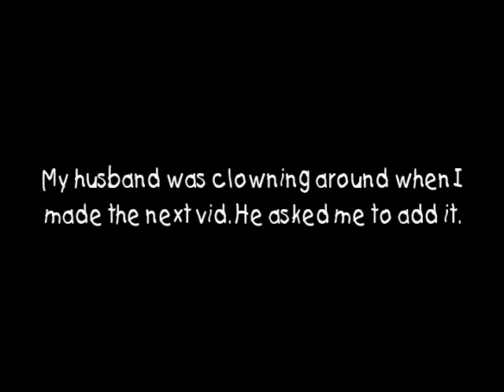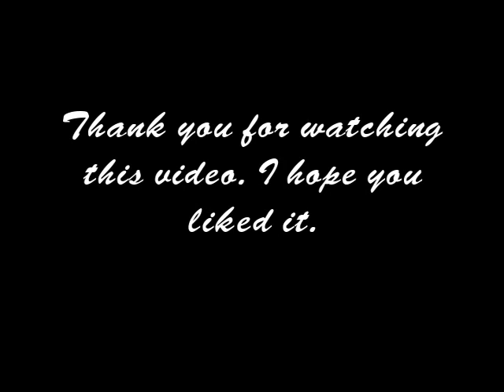ASIN - Himig Ng Pag-ibig (Nhejzheen's cover)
Well, after several takes (today, Nov. 29th) with this song, this is what I got. I finally finished this video. I was really busy with my photography, lomography, and other important stuff. If you don't have a Holga 120CFN, buy one! You'll be glad you did. If you don't know what it is, go or you can simply visit my photo gallery -to see my lomo shots and other stuff. Please watch my video in "high quality" so that you can really enjoy it :) If you have head phones, please use them, okay? I sound better with your head phones.

Don't forget your head phones :)

For the "Himig Ng Pag-ibig" chords and lyrics, please click the following

Have fun!